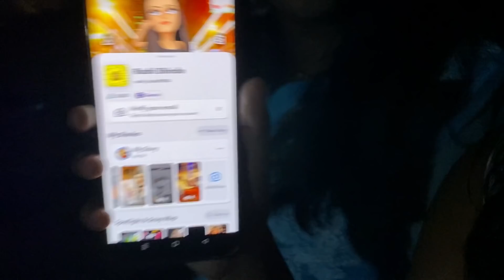Graduate Chai ☕️ Opening